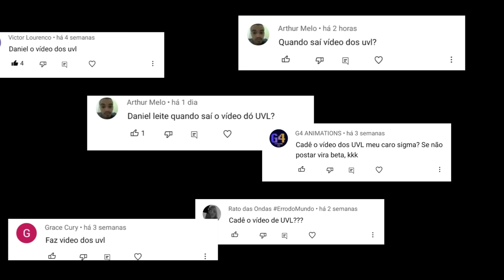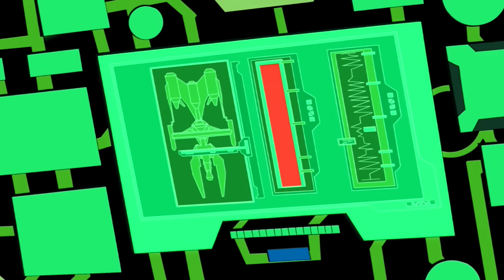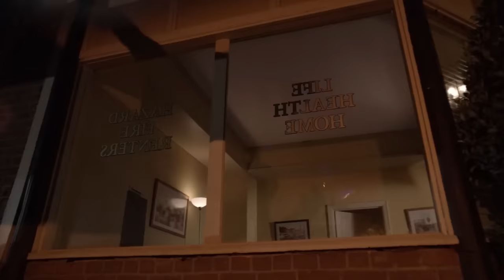CONHEÇA OS ALIENS ULTRA VERSION LIGHT DE BEN 10!!!